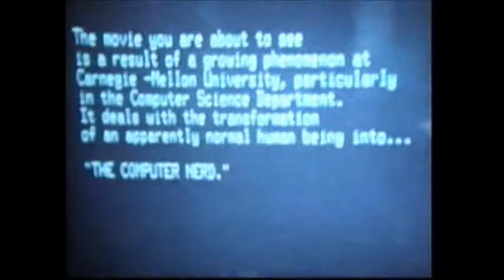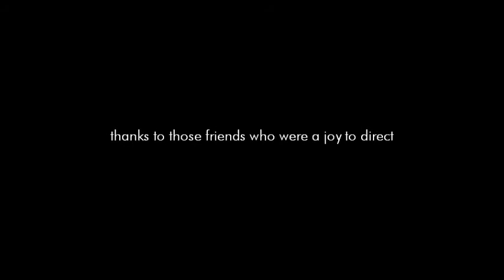the computer nerd - 1979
1979 super 8 short spoof of a computer nerd at Carnegie-Mellon University.